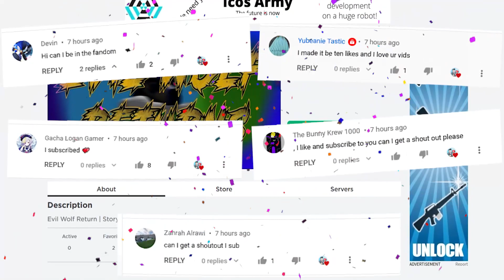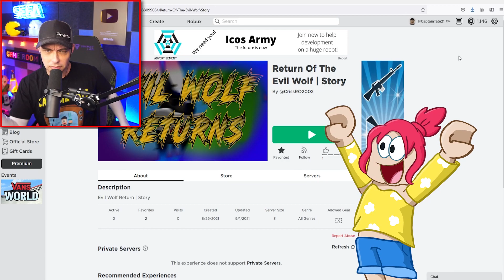Mr Hopps Turns into a Werewolf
Mr Hopps Werewolf in ROBLOX